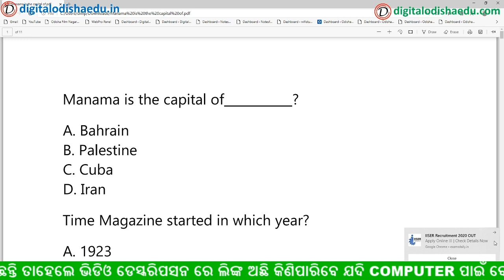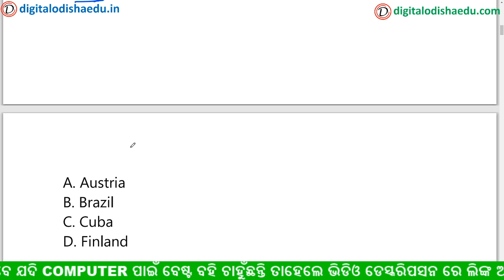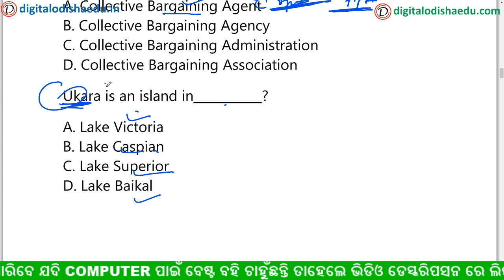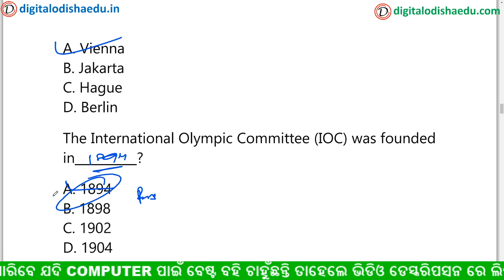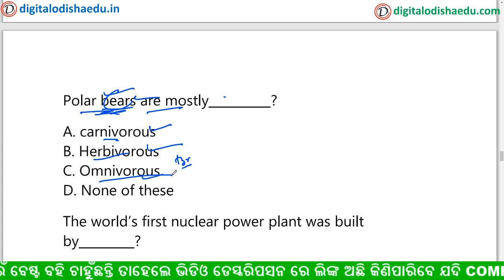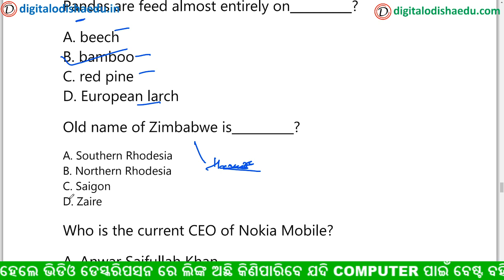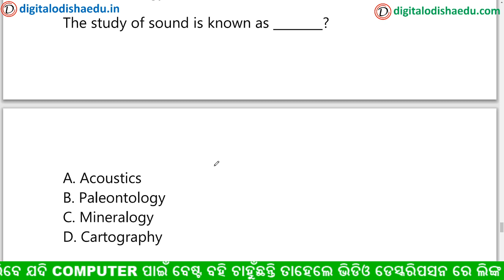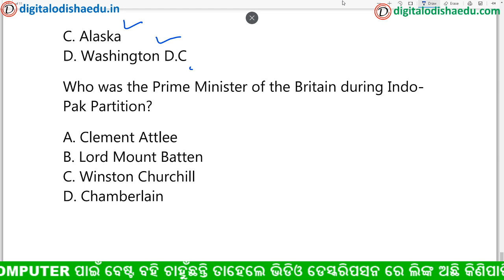General knowledge short questions odia || Odia gk video | odia general knowledge mcq